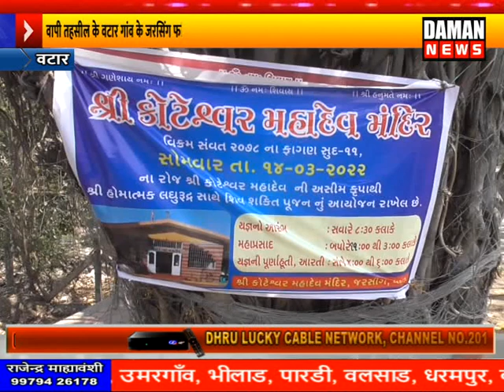वापी तहसील के वटार गांव के जरसिंग फलिये में आये कोटेश्वर महादेव मंदिर में होमात्मक यज्ञ का हुआ था आय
वापी तहसील के वटार गांव के जरसिंग फलिये में आये कोटेश्वर महादेव मंदिर में होमात्मक यज्ञ का हुआ था आयोजन

आयोजित यज्ञ में उपस्थित रहे भाविक भक्तों ने लिया महाप्रसाद का लाभ